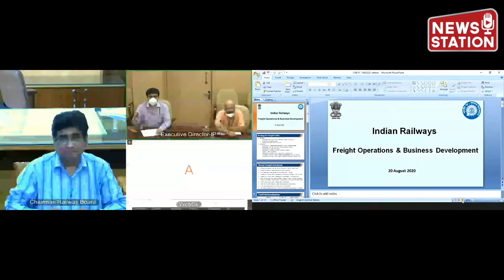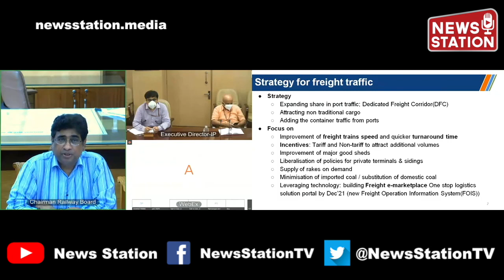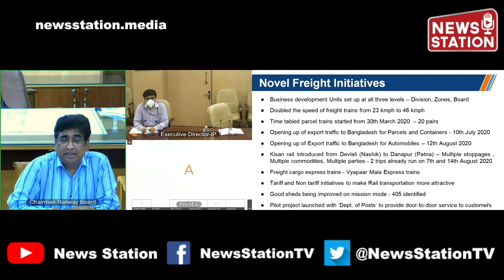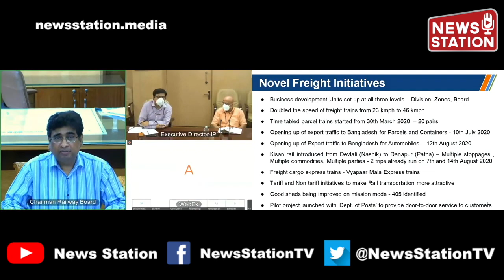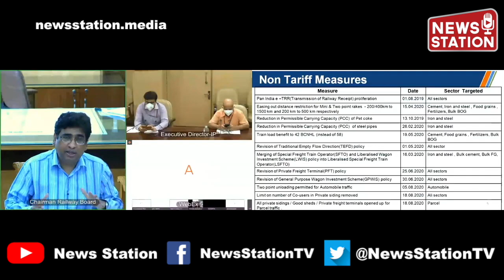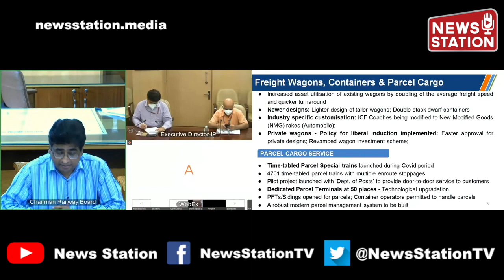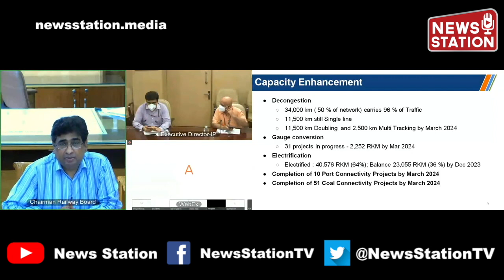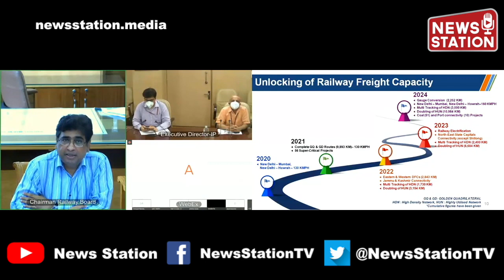Railways pulls Freight traffic in rocket mode, higher than last year | News Station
On mission mode, Indian Railways achieved a significant milestone of pulling freight traffic ahead of last year’s level inspite of COVID 19 related challenges.

On 19 August 2020 the freight loading was 3.11 million tonnes which is higher than last year for the same date (2.97 million tonnes). On 19 August 2020 Indian Railways earned Rs. 306.1 Cr. from freight loading which is Rs. 5.28 Cr. higher than last year for the same date (300.82 Cr.).

In the Month of August 2020 till 19 August 2020 the total freight loading is 57.47 million tonnes which is higher than last year for the same period (53.65 million tonnes). In the Month of August 2020 till 19 August 2020 Indian Railways earned Rs. 5461.21 Cr. from freight loading which is Rs. 25.9 Cr. higher than last year for the same period (5435.31 Cr).

It may be noted that in line with Hon’ble Prime Minister’s call to improve logistics in the country, Indian Railways has been making huge strides in increasing the speed and volume of goods carried. Indian Railways is going to promote Railways’ freight service, making traders, businesses and suppliers aware of the benefits associated with transportation through Indian Railways.
● Some benefits of Railway freight transportation includes:
○ Economical transportation due to the subsidies provided
○ Prompt and efficient delivery of goods
○ Safe transportation, ensuring goods reach their destination without damage
○ Environment-friendly method of transportation – will reduce the carbon footprint
○ Introduction of a special train like Kisan Rail, accruing additional benefits to farmers and keeping perishables fresh for consumption
● These promotions can be done in collaboration with Industry Associations.
● Focus on how manufacturers and wholesalers will be benefitted as they will get their stock timely for Diwali
● Indian Railways will publicise direct contact numbers and website details which can be accessed by traders for transporting freight, enhancing their ease.
● Indian Railways can share human interest stories, highlighting how the common man is able to easily procure products for his daily needs and benefiting from the efficient services of Indian Railways.